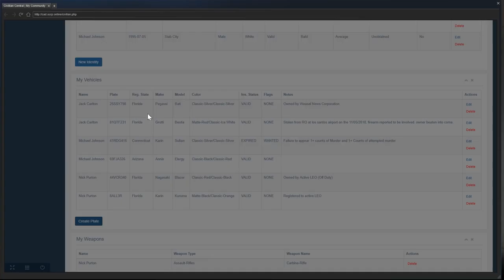COP KILLER!! (Criminal) OCRP #47 | GTA V Roleplay!